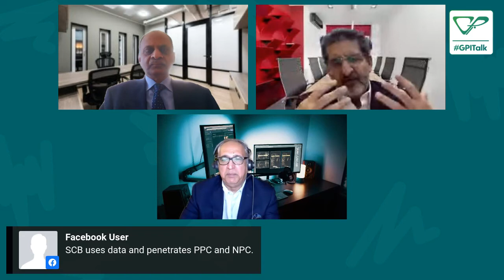Retail Reset - Digital | Live GPI Webinar | Digital Banking | Green Peak International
Our esteemed speakers Salman Sarwar Butt, Faisal Anwar, Hafsa Abbasy, and Mir Nejib Rahman talked about the fourth pillar of retail banking - digital.

We will host it live on Facebook and LinkedIn.